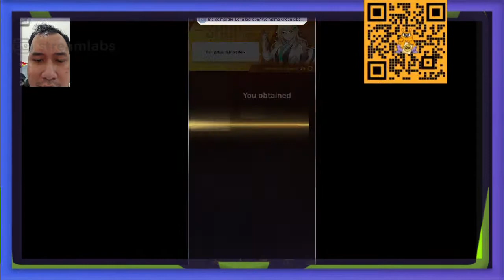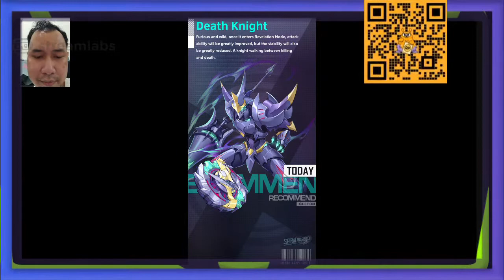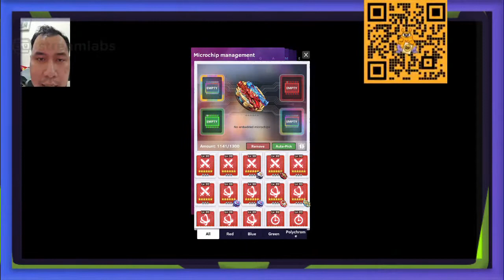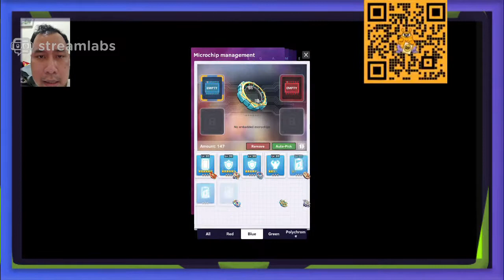~SPIRAL WARRIOR~ Thetis Tutorial Best Build (With explaination)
Hi Guys..

i make this video for your reference:
1. Thetis Build